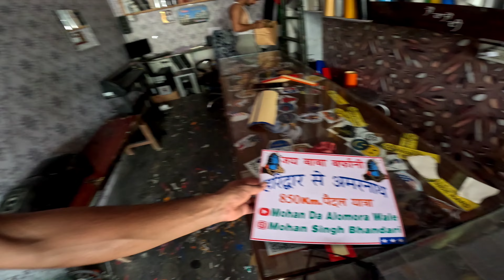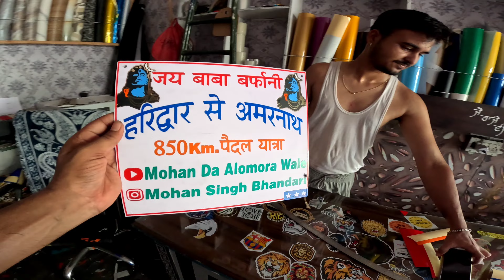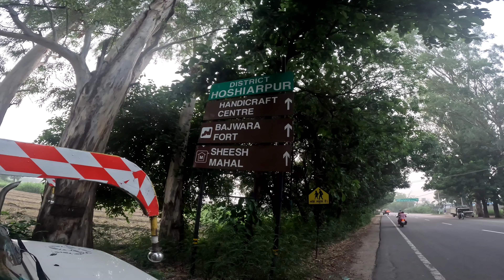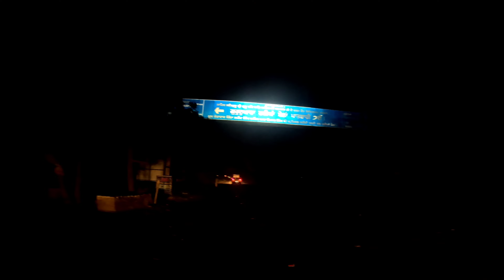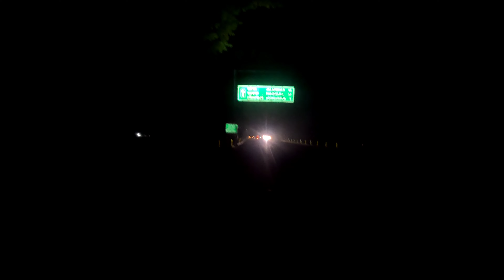हरिद्वार से अमरनाथ पैदल यात्रा 850Km..🚩🔱vlog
हरिद्वार से अमरनाथ पैदल कावड़ यात्रा 850Km..🔱2024 की सबसे लम्बी कावड़ यात्रा 🔱🚩

इस विडियो में आप लोगों को देखने को मिलेगा, गढ़शंकर के बाबा बर्फानी के भंडारे से होशियारपुर के शिव मंदिर तक की 40 किलोमीटर की संपूर्ण यात्रा 🔱🚩